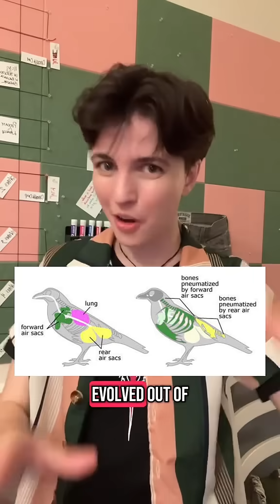they BREATHE with their bones?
“Don’t you wish we could live among dinosaurs?” Girl we DO we live among the COOLEST ONES